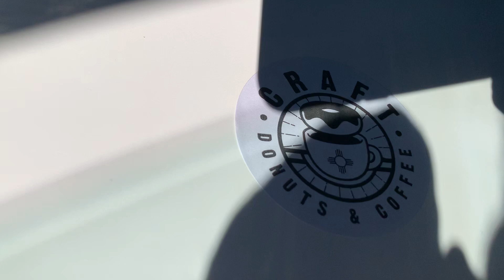Craft doughnuts and coffee 1